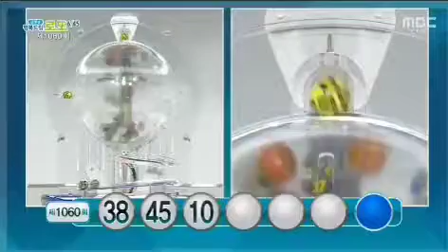southkorea lottowinner result today 로또확인 25_march_2023